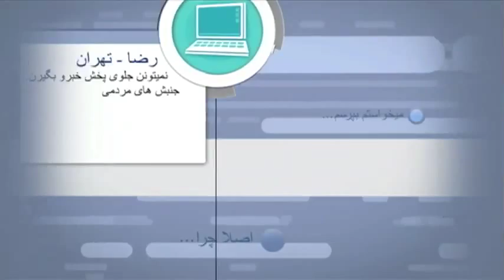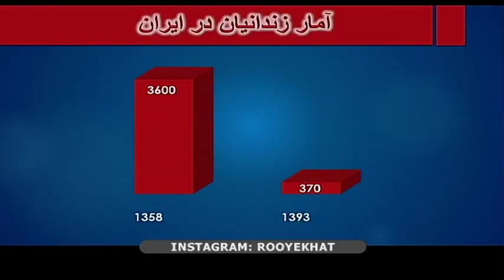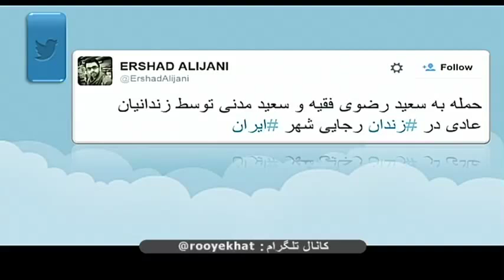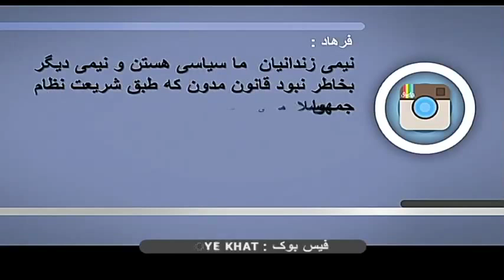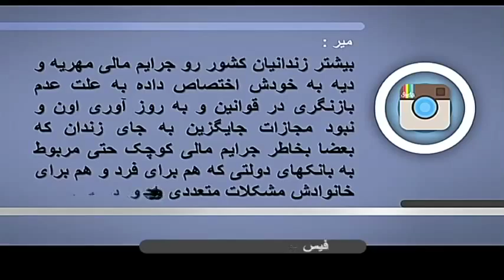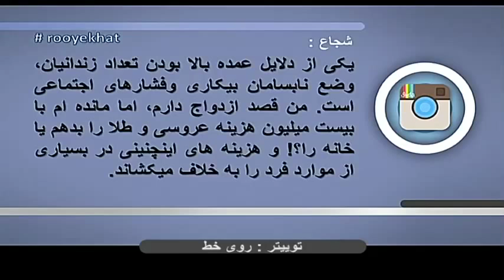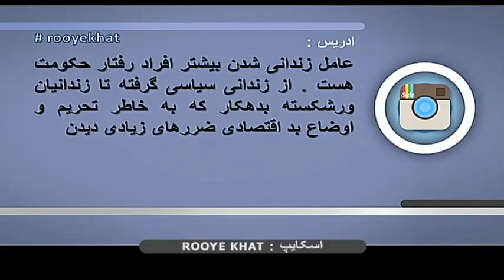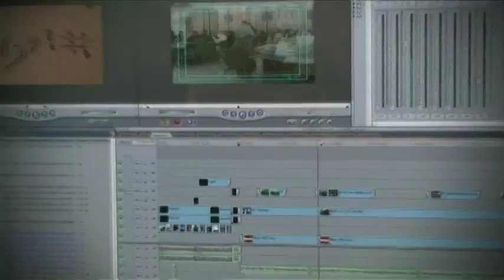ايران يكى از پر زندانى ترين كشورهاى جهان است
در سال ۱۳۵۸ از هر ۳۶۰۰ ایرانی یکى زندانی بود. در سال ۱۳۹۳ از هر ۳۷۰ ایرانی یکی زندانی بود، یعنی به طور نسبی تعداد زندانیان ایران در ۳۶ سال اخیر تقریباً ۱۰ برابر شده است. تعداد مطلق افراد زندانی در همین دوره تقریباً ۲۲ برابر شده است. به نظر شما چرا تعداد زندانیان در ایران چنین افزایشی یافته است؟آیا افزایش تعداد زندانیان ناشی از سخت تر شدن قوانین است یا افزایش بی اعتنایی شهروندان به قانون؟